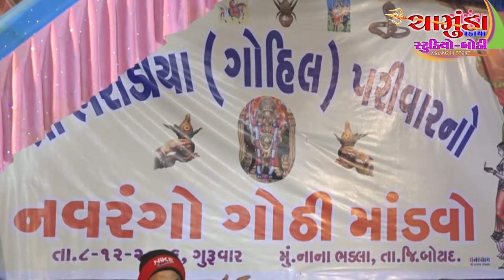Bharadiya gohil parivar no gothi mandavo Bhadla Jay Butbhavani Maa05